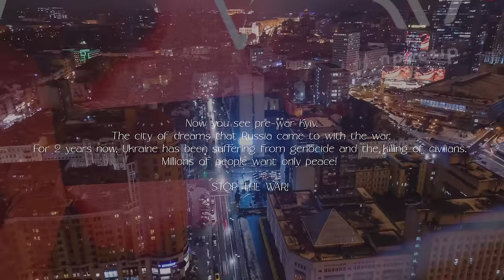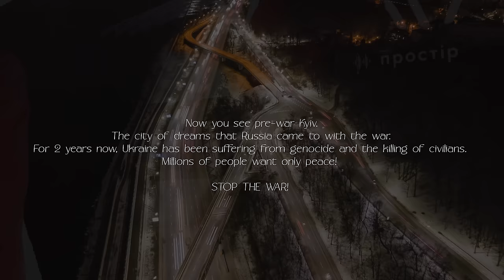ASIKA x V`YAVA Live Set [ Afro House & Organic , Melodic House Dj Mix , 4K ]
Hello ,my dear electronic music lovers! ASIKA here! We are glad to present you my new brand live set.

Tracklist:
00:00  Maz (BR), Antdot, Jéssica Gaspar - Brisa
06:24  Derun - La Otra Luna
13:35  Demayä & ARKADYAN feat. Yana Mann - Esperanza (Jean Claude Ades Remix)
18:41  Pablo Arbelaez - Oulele
24:11  Nico de Andrea, Vanetty - Ethnica (Extended Mix)
30:20  Kasango , Auguste & Taylor - Solitude
35:14  Tom Zeta - Gonna Get You Real Good
40:20  Sammi Ferrer, Chaleee - Champagne
44:49  Auggië & Denis Horvat - Kelly (Extended Mix)
50:37  Cosmicat - Game Over
56:24  Eddy G, Massianello - Bells
1:00:31  Sllash & Doppe - Pura Vida
1:04:36  Pomboklap - Mentira (Kintar Remix)
1:09:22  Paul Sawyer - Eutocius (Wally Lopez Extended Remix)
1:14:04  ID - ID
1:20:00  Calussa, Darmon - Sutra (Extended)
1:25:20  Marc Werner - Whistles
1:30:25  Yet More, Son of Shiva - Karan
1:35:14  Nandu, Radeckt - Aman

Watch in Stunning 4K Resolution: Immerse yourself in the visual spectacle as we bring you the ultimate club experience right to your screen! 🌈🔊

This is more than a DJ set; it's an experience. Press play, turn up the volume, and let the music speak to your soul. 🎵🔊

Enjoy, your ASIKA "_"